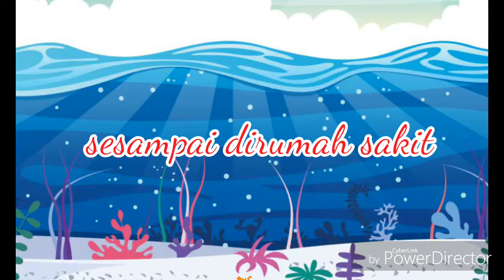Anak punggut manja dan dibenci